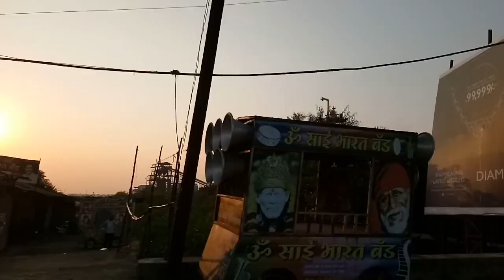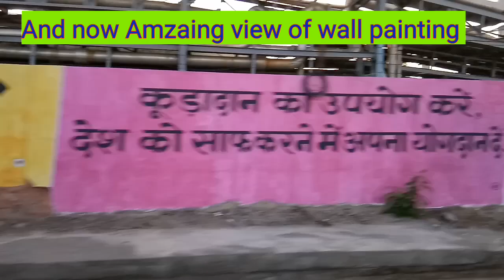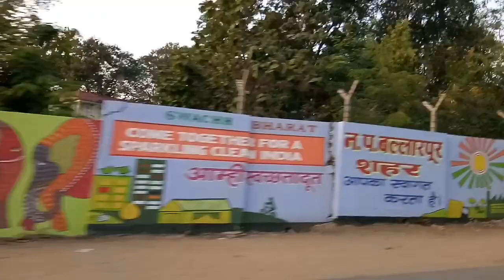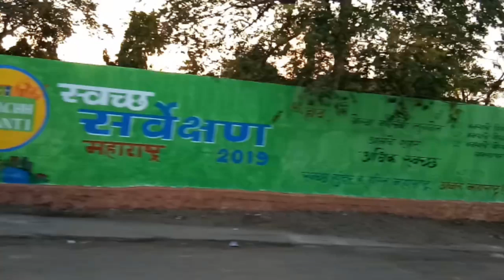Bike ride#Amazing view of wall painting in Ballarpur city#Cityview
If you like this video then add your comments in comment section..